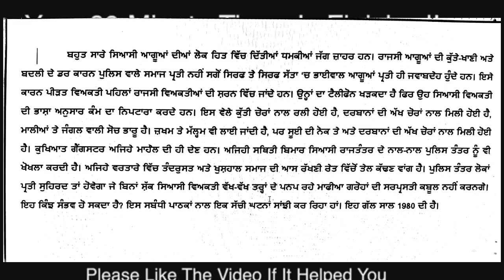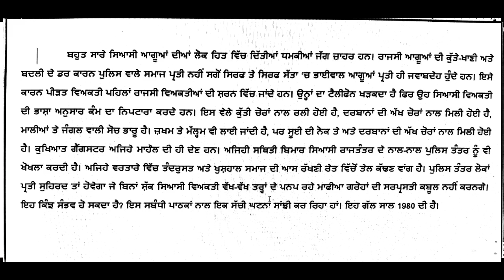punjabi shorthand dictation speed 80 wpm - punjabi dictation words - punjabi dictation software